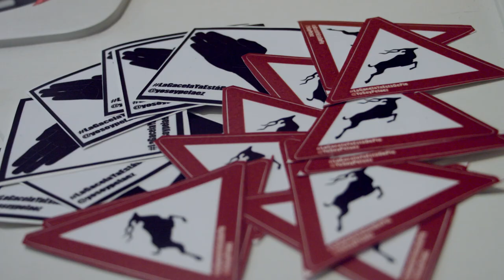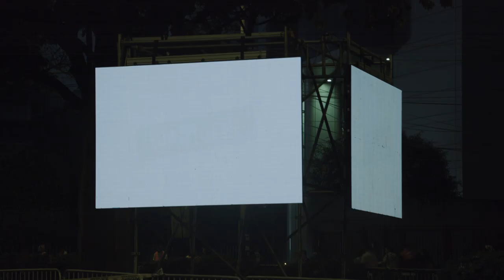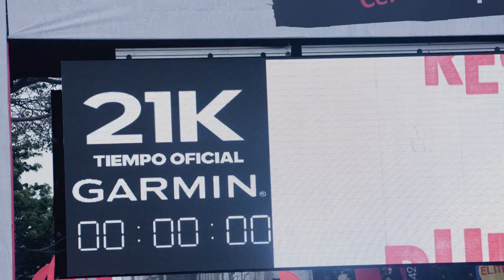LIFE LIMA POR ADENTRO ! NO VAN A CREER LO QUE ME PASÓ 😱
En este video les cuento mi experiencia corriendo mis primeros 21k en mi ciudad. Fue una experiencia muy buena por el cariño de la gente pero los últimos kilómetros fueron muy dolorosos, Cheka este video y descubre porque. Espero lograr transmitirles mi pasión por este deporte.

APasoGacela 2019

Activa las notificaciones para que sepas cuando suba un nuevo video.